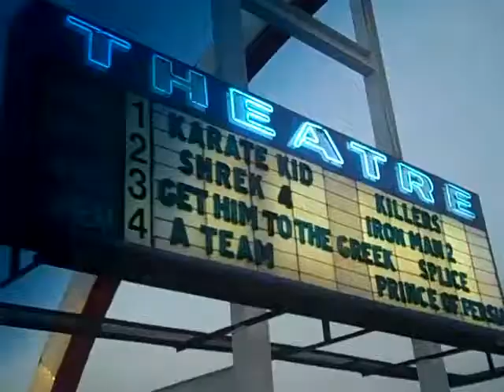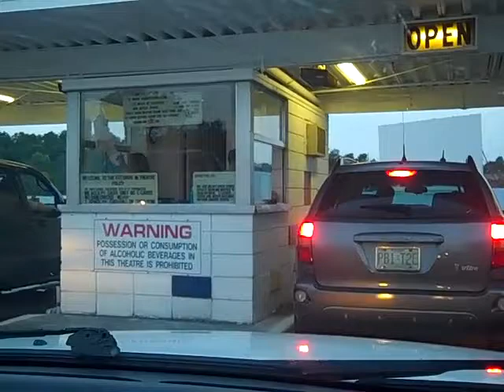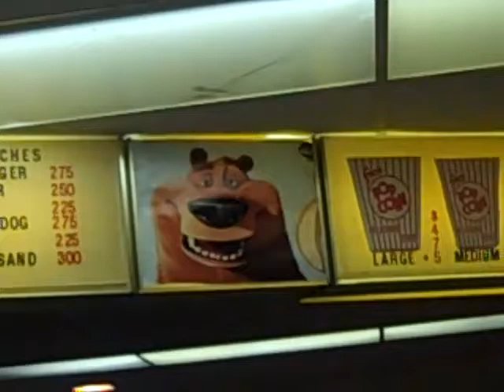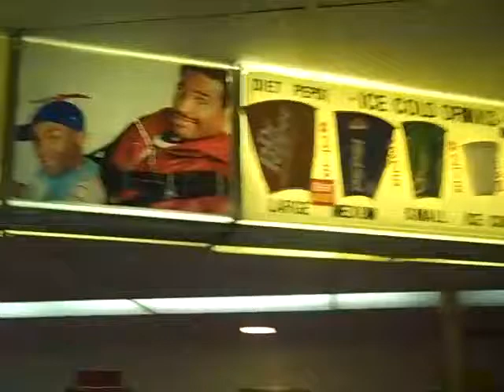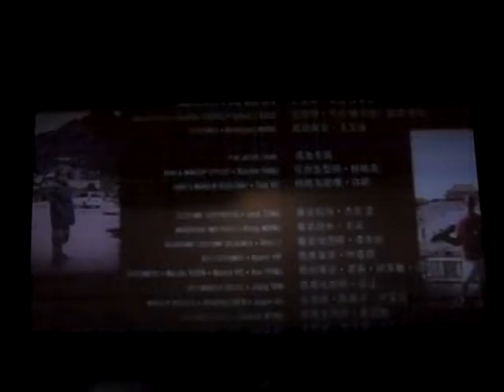I-70 Drive-in Theater four screen Kansas City MO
The I-70 was originally a single screen Drive-in. There was a playground under the screen tower. It was removed in the late 80s. 3 new screens were added in the early 90s.